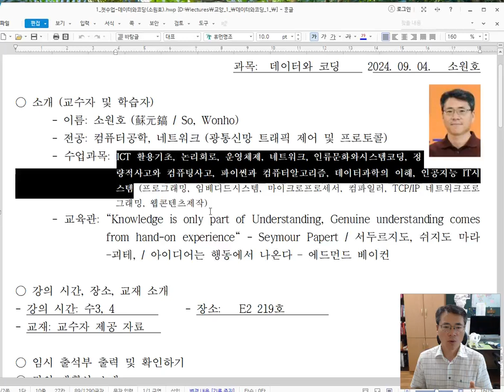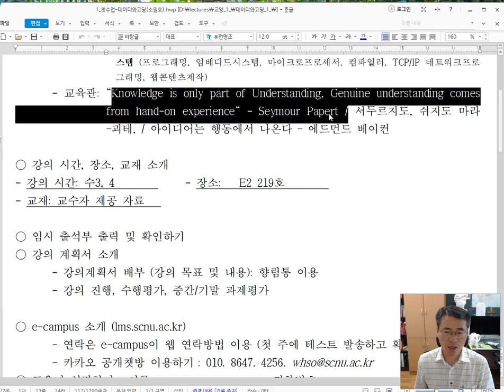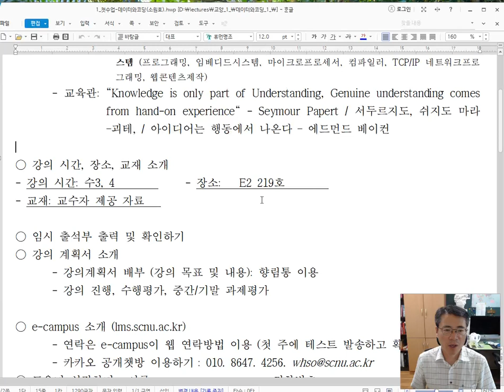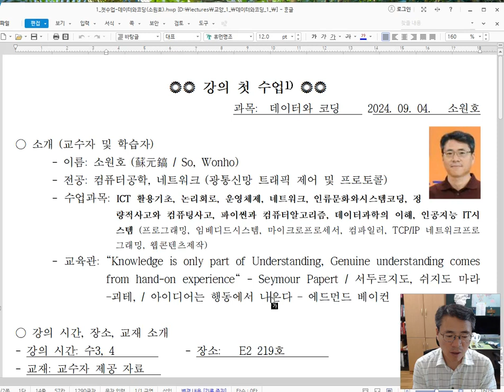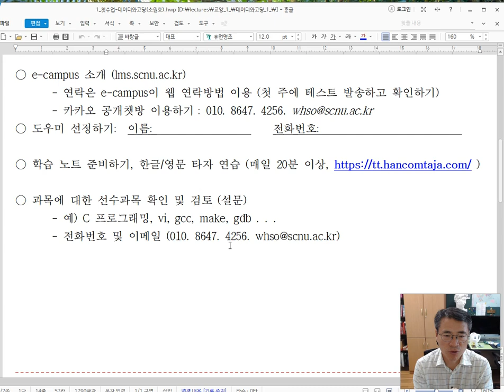데이터와코딩-첫수업